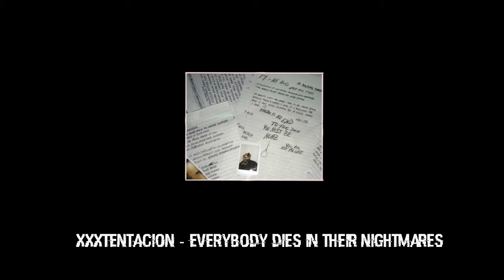XXXTENTACION - Everybody Dies In Their Nightmares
só mexendo um pouquinho com o After Effects